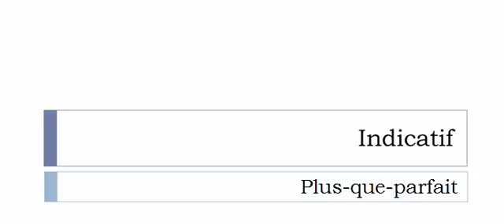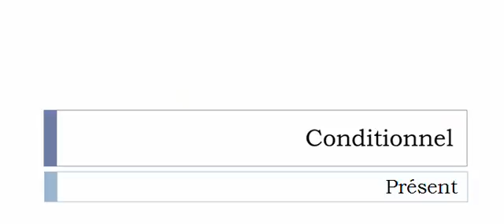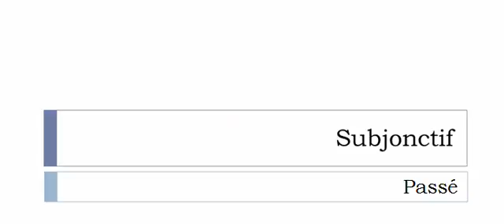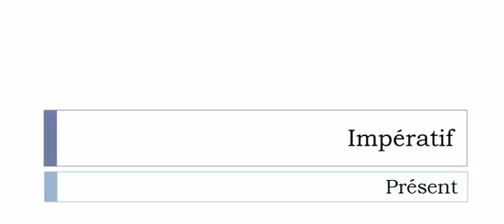La conjugaison du verbe Canner